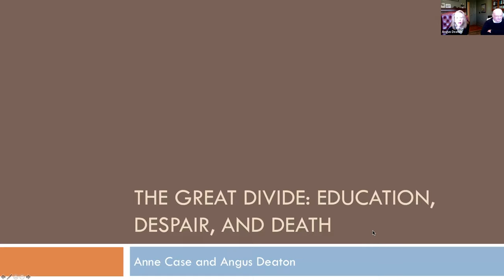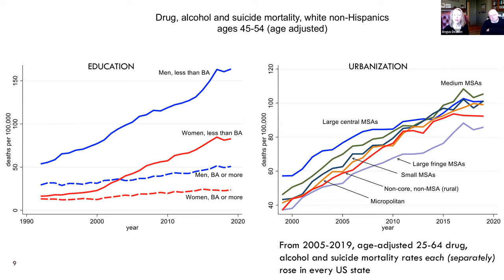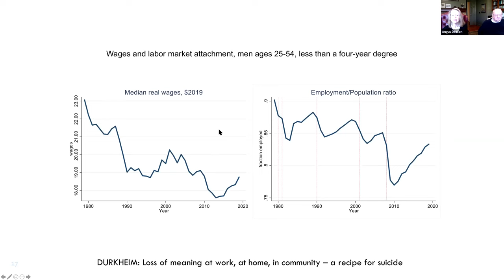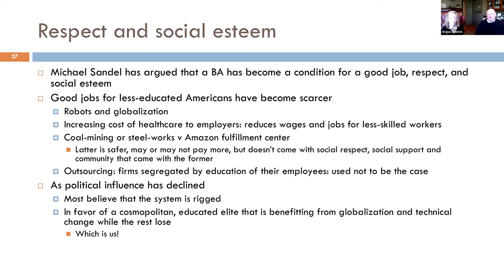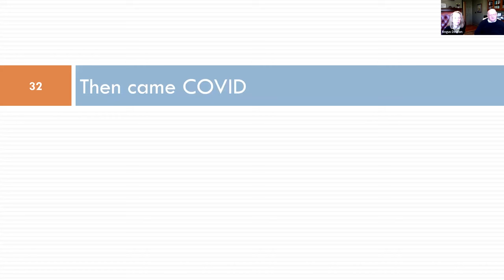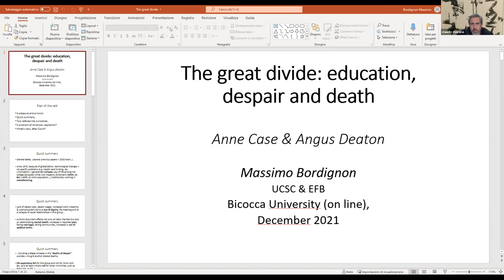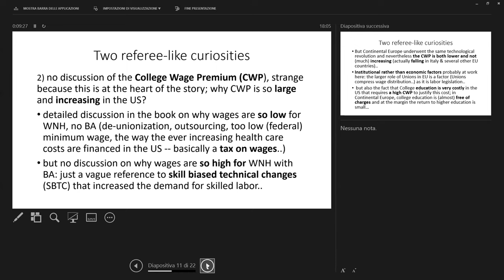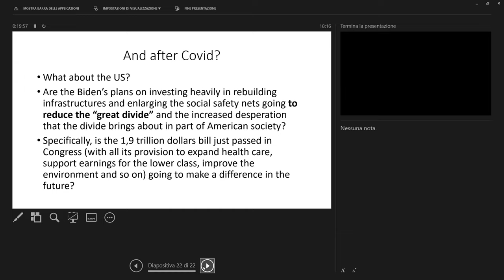ReCap Webinar: Anne Case & Angus Deaton on The Great Divide: Education, Despair and Death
Rethinking Capitalism (ReCap) Webinar Series
Capitalism is in a human, political, social, and environmental crisis. The Rethinking Capitalism (ReCap) Webinar Series is an opportunity to reflect on the failures of our cultural and production model. The objective of these talks is to foster awareness, cooperation, and activism among academics and guide policymakers in implementing corrective policies. The ReCap Webinar Series is jointly organized by RCEA-Europe ETS and CefES-DEMS, under the auspices of the JRC (European Commission). Participation in the webinar series is free through zoom. Information on the webinar series can be found